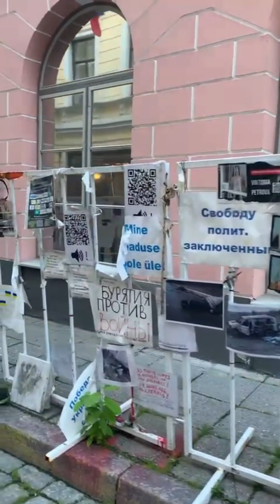España nos muestra sus tierras . gracias a nuestros suscriptores. así es mi guate.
En este vídeo les mostramos una parte de lo que es España. gracias a nuestros suscriptores que los compartieron.  Esperando les guste.